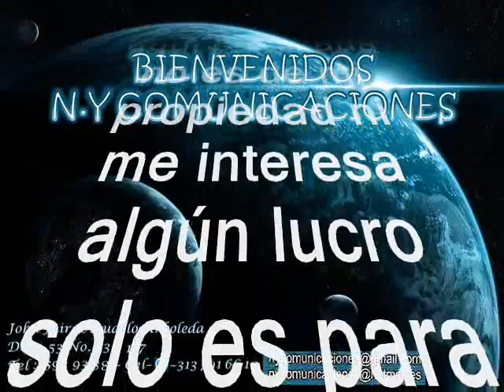Cumbia Loca - Gilberto Alejandro Durán Díaz (Alejo Durán)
Amigos suscriptores del canal: buenos días, buenas tardes y buenas noches donde quieran que se encuentren tengan ustedes un caluroso tropical saludo. Hoy les dejo a consideración esta cumbia instrumental autóctono del folclor tropical de la costa norte colombiana este tema estaba ya olvidado en el tiempo, pero tranquilos hoy lo refrescamos para ustedes nuestra razón de ser. Esta pegajosa cumbia instrumental está titulada: “Cumbia Loca”. Interpretada por EL monstruo y sin igual: Gilberto Alejandro Durán Díaz, conocido como Alejo Durán y apodado el negro Alejo, fue un acordeonero, compositor y cantante colombiano de vallenato. En 1968 ganó el concurso de acordeoneros del primer Festival de la Leyenda Vallenata, convirtiéndose así en el primer Rey Vallenato. Cuando tenía 23 años, empezó a trabajar como ayudante de vaquería en algunas fincas del departamento del Magdalena allí Alejo descubre en la voz de los vaqueros, el tono y los temas de las canciones rústicas tan ajenos a lo que conocía, dejándolo cautivado. En 1943, a los 26 años, saca el viejo acordeón de su tío Octavio de un baúl en donde empieza a tocarlo y hacerlo sonar de acuerdo con su tono de voz grave, ronca. Durán aprendió a tocar la caja, violina y guacharaca, el acordeón ya mencionado cuando ya era mayor. Con sus hermanos Náfer y Luis Felipe organizaron un grupo musical y amenizaban fiestas en la región del sur de Bolívar.1 Su primer disco lo grabó en Barranquilla con sus hermanos y nombraron la agrupación "El Conjunto de los Tres Duranes" que grabaron bajo los sellos discográficos; Fuentes, Curro, Silver, C.B.S y Tropicaly. Durán adquirió el apodo de "El Rey Negro del Acordeón" por parte de sus admiradores. Su primera canción fue un son llamado Las Cocas. Durán fue quien extrajo al acordeón las notas más sonoras y fuertes, acompañándolas con el titubeo de su cabeza que llevaba siempre embutida en un sombrero sabanero. Su monótona melodía, su estilo pausado, el modo de interpretar, las entonaciones que salían de una sola hilera del acordeón, se parecían a los primeros juglares que se dieron a la tarea de descubrir los secretos escondidos de los primeros instrumentos. Así que tengan para que se entretengan bailando y gozando de esta rica cumbia instrumental tropical del folclor nacional para gozar en el swing de Alejo Duran. Este es un caramelito escaso, como ya es costumbre en nuestro canal, sin spots, ni ruidos ni variación alguna en la velocidad de grabación, que deteriore la calidad de la melodía.